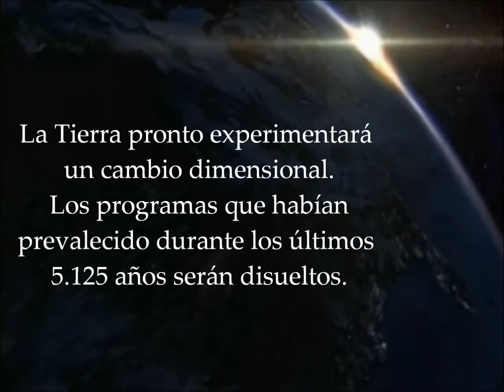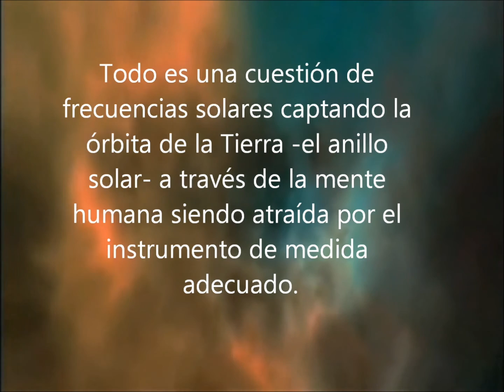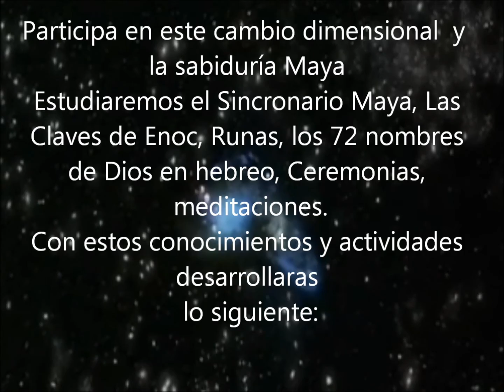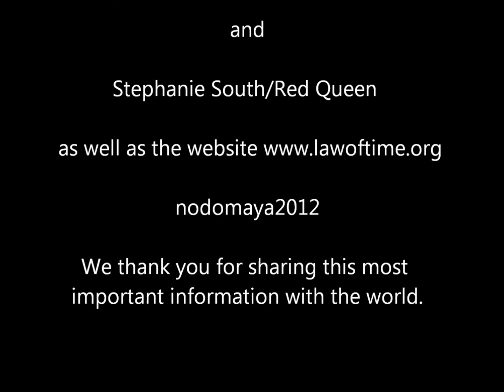nodomaya2012 Universo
Regreso al Tiempo Sagrado  programa de meditación de 13 días.

Este programa fue promovido originalmente por la comunidad Copalaa de abuelos Maya Q'eqchi en Guatemala, y gracias a la participación de algunos kines de Costa Rica, también está siendo coordinado con el Movimiento de Paz al Cambio al Calendario de las Trece Lunas. Estas meditaciones sincronizadas están marcadas para que ocurran cada 13 días hasta el 21 de diciembre del 2012, mientras que cada 52 días se convoca a una gran ceremonia de fuego. Estas ceremonias involucran "desatar seis nudos astrales" que fueron atados, bloqueando nuestra energía de la energía de la Tierra, debido a nuestro seguimiento del tiempo lineal (calendario gregoriano y reloj mecánico). Los abuelos mayas enfatizan cómo debemos todos unirnos en nuestros grupos espirituales para desatar estos nudos astrales para que en el 2012 podamos hacer al tiempo circular (y sagrado) una vez más.

Así que en esta práctica, estamos limpiando las energías dentro de nosotros. Estas energías son: inteligencia, meditación, florecimiento, sanación y amor. Estas energías o cualidades de nuestra mente y ser, las cuales deberían de ser tan naturales, se han hecho particularmente defectuosas. En tu meditación (individual o en grupo), pensando en cada uno de estos nudos, libéralos: libera tu inteligencia; abre tu meditación; sintonízate a tu memoria cósmica; asume tu poder personal; confía en tu poder de auto-sanación; expande tu corazón en amor desinteresado.

Podemos localizar estas energías en algunos de nuestros chakras principales, y así proveer un área para enfocar nuestra luz sanadora:

Inteligencia como nuestra curiosidad y saber intrínseco -- Chakra de la Garganta
Memoria, como el recuerdo natural de la naturaleza cósmica original - Chakra de la Garganta
Meditación como un regalo natural por tener una mente clara- Chakra del Plexo Solar
Amor como una respuesta incondicional al mundo -- Chakra de la Corona
Florecer como nuestra expresión natural del resplandor -- Chakra Raíz
Purificación/Sanación como un regalo natural de nuestro propio ser - Chakra Raíz
En el calendario de 13 lunas, estos nudos se refieren a los siguientes sellos solares:
Inteligencia -- Guerrero
Meditación -- Espejo
Memoria -- Dragón
Florecimiento -- Semilla
Purificación/Sanación -- Luna
Amor - Perro

En este momento, las ceremonias ocurren cada tono 4 de la onda encantada (tono 8 en la cuenta larga). Si el tono 4 cae en uno de los seis sellos, entonces el enfoque especial se da en la cualidad de ése sello, como fue listado anteriormente. Las ceremonias de fuego ocurren cada 52 días, el Día Fuera del Tiempo, y cualquier otro día especial, y debe llevarse a cabo, si es posible, afuera con un fuego que provea el centro de enfoque, y que se piense que está quemando obstáculos del pasado. Haz la práctica preferentemente en la mañana, o a la hora que te sea más conveniente, mientras se haga en los días designados.

Meditaciones de 13 días, Regreso al Tiempo Sagrado, Desatando los Nudos

2011: Enero 10*, Enero 23, Febrero 5, Febrero 18, Marzo 3*, Marzo 16, Marzo 29, Abril 11*, Abril 24, Mayo 7, Mayo 20, Junio 2*, Junio 15, Junio, Julio 11, Julio 24, Agosto 6*, Agosto 19, Septiembre 1, Septiembre 14, Septiembre 27*, Octubre 10, Octubre 23, Noviembre 5, Noviembre 18*, Diciembre 1, Diciembre 14, Diciembre 27.

2012: Enero 9* Enero 22, Febrero 4, Febrero 17. Marzo 1*, Marzo 14, Marzo 27, Abril 9, Abril 22*, Mayo 5, Mayo 18, Mayo 31, Junio 13*, Junio 26. Julio 9, Julio 22, Agosto 4*, Agosto 17, Agosto 30, Septiembre 12, Septiembre 25*, Octubre 8, Octubre 21, Noviembre 3, Noviembre 16*, Noviembre 29, Diciembre 12, Diciembre 13-21, vigilias de todo el día para regresar el tiempo a la vuelta sagrada.

* Indica ceremonias cada 52 días.